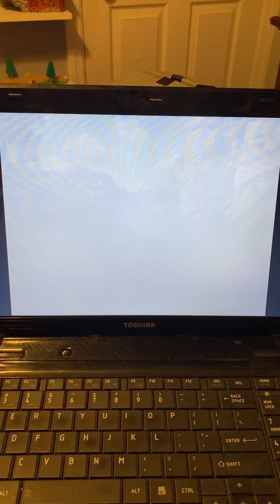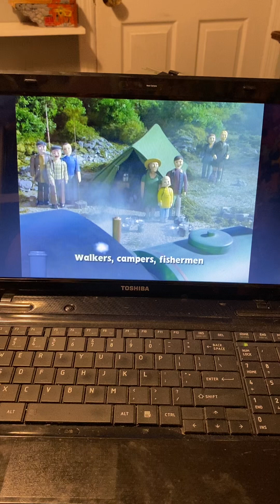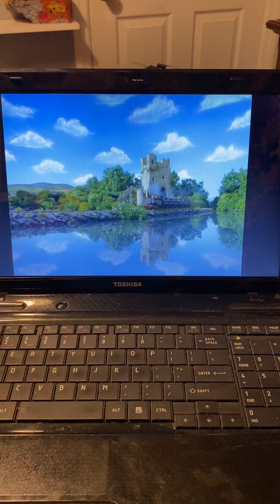Narrow Gauge Song Thomas and Friends Music Video (2008)